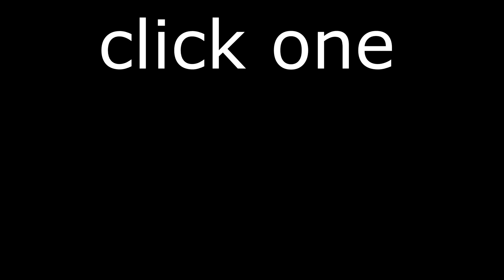Anti-Korok Abuse PSA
We must protect the forest.